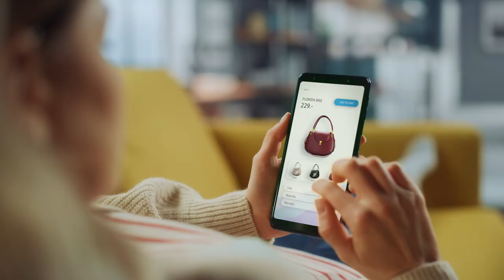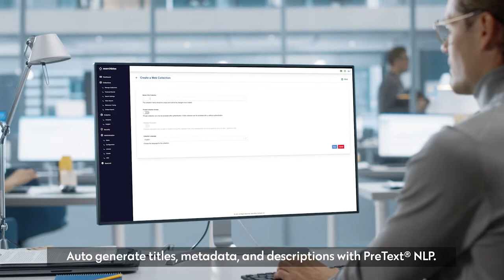Adobe Summit 2022 Featured Video